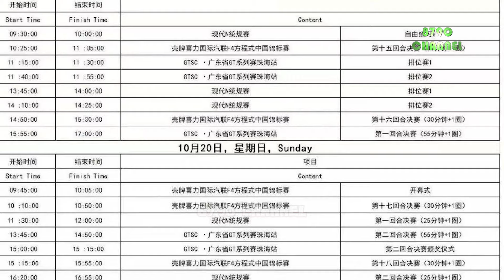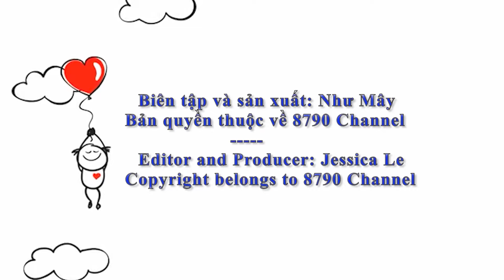Driver Wang Yibo Debuts and Aims to Win Class A Racing License with Final Battle of GTSC 2024 Season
⏭Tay đua Vương Nhất Bác ra mắt và hướng đến mục tiêu giành giấy phép đua xe hạng A với trận chiến cuối cùng của mùa giải GTSC 2024